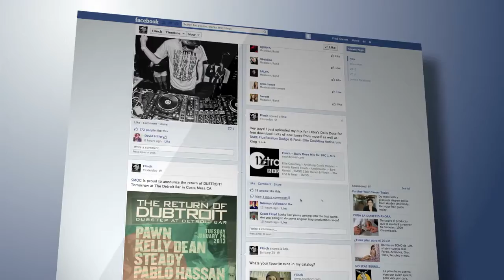Scariest River Monsters